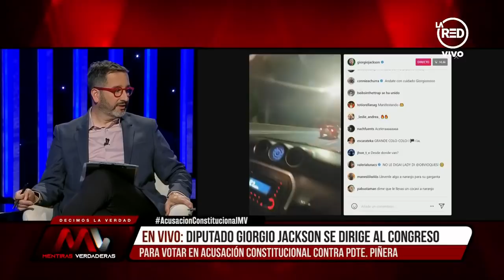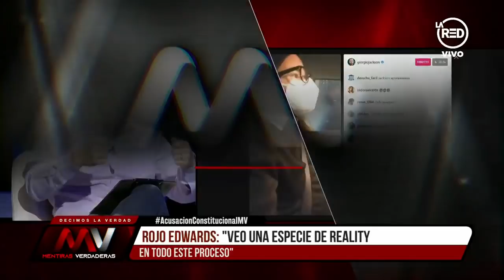Rojo Edwards: "El Presidente Piñera será juzgado por estar en el filo de lo ético y lo legal"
Pese a criticar la figura del Presidente, el candidato a senador del Partido Republicano se muestra contrario a la acusación constitucional que se discute en el Congreso.